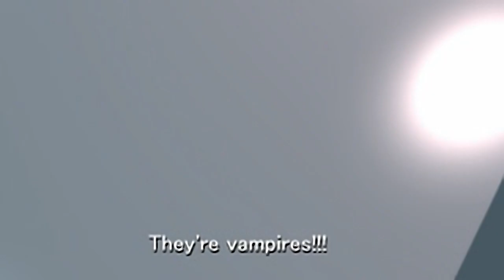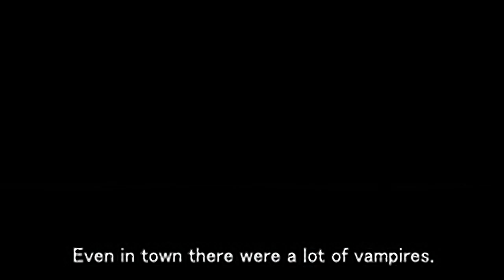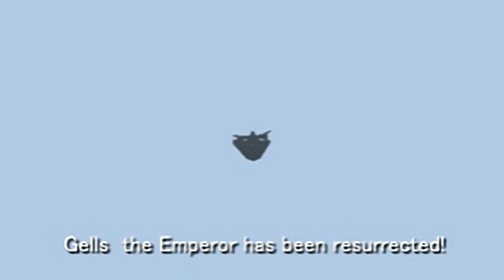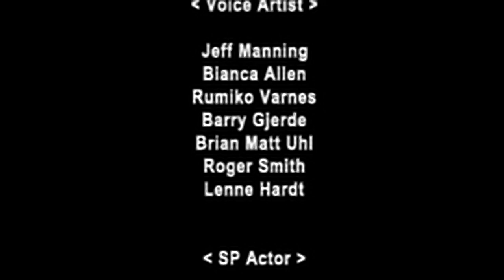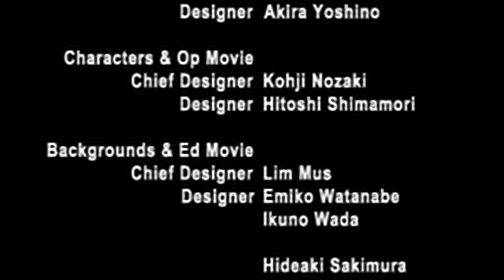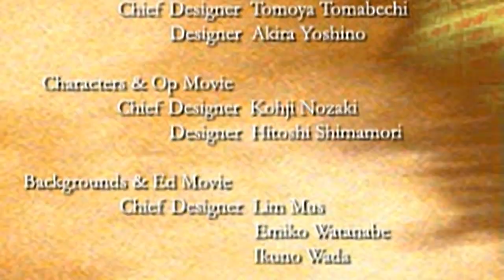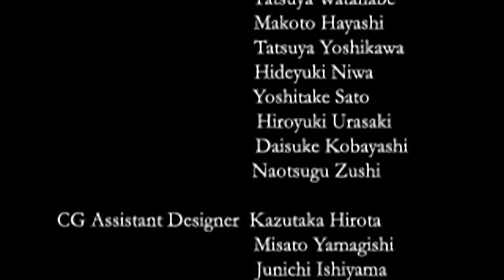Countdown Vampires - all videos for the Playstation 1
00:00 -  MOVIE.MOV
00:11 -  MOVIE.MOV[102]
00:31 -  MOVIE.MOV[113]
00:42 -  MOVIE.MOV[115]
00:51 -  MOVIE.MOV[126]
01:00 -  MOVIE.MOV[137]
01:07 -  MOVIE.MOV[143]
01:12 -  MOVIE.MOV[154]
01:43 -  MOVIE.MOV[165]
01:51 -  MOVIE.MOV[176]
02:00 -  MOVIE.MOV[177]
02:19 -  MOVIE.MOV[18]
04:52 -  MOVIE.MOV[29]
05:09 -  MOVIE.MOV[40]
05:25 -  MOVIE.MOV[46]
05:47 -  MOVIE.MOV[52]
06:16 -  MOVIE.MOV[63]
06:34 -  MOVIE.MOV[6]
06:57 -  MOVIE.MOV[74]
07:51 -  MOVIE.MOV[7]
10:10 -  MOVIE.MOV[85]
10:35 -  MOVIE.MOV[91]
11:07 -  MOV2.MOV
11:18 -  MOV2.MOV[14]
11:49 -  MOV2.MOV[15]
12:22 -  MOV2.MOV[26]
13:21 -  MOV2.MOV[37]
15:52 -  MOV2.MOV[48]
16:32 -  MOV2.MOV[49]
17:34 -  MOV2.MOV[50]
18:13 -  MOV2.MOV[51]
18:51 -  MOV2.MOV[52]
19:18 -  MOV2.MOV[58]
19:41 -  MOV2.MOV[59]
21:11 -  MOV2.MOV[65]
21:28 -  MOV2.MOV[6]
21:51 -  MOV2.MOV[71]
22:01 -  MOV2.MOV[72]
22:09 -  MOV2.MOV[73]
22:16 -  MOV2.MOV[84]
22:32 -  MOV2.MOV[86]
22:43 -  MOV2.MOV[87]
25:16 -  MOV2.MOV[89]
27:55 -  MOV2.MOV[8]